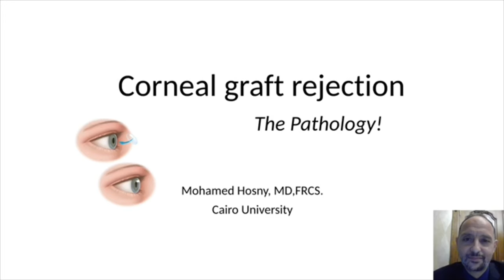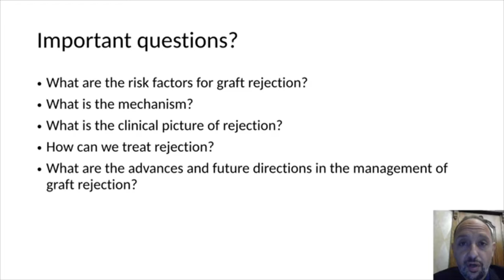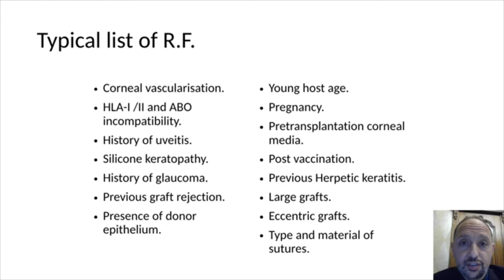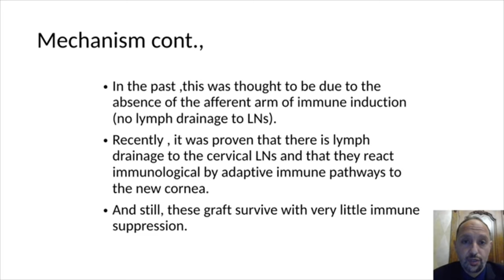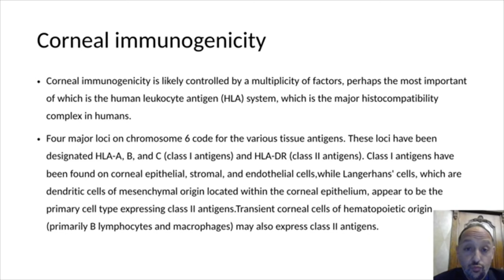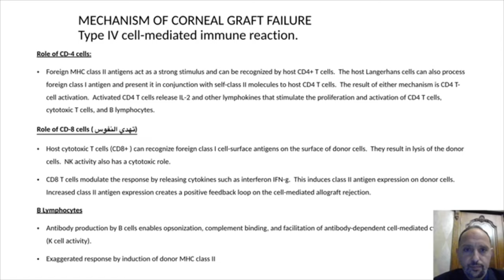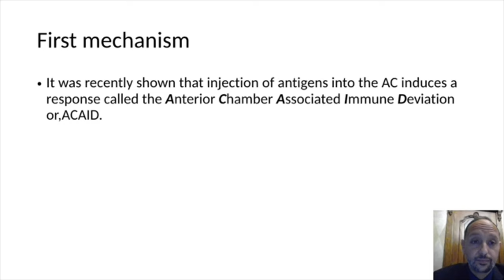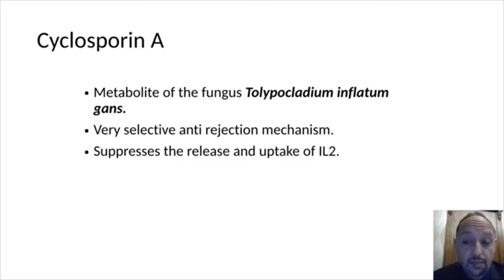Pathology of Corneal Graft Rejection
The fundamental science behind Corneal Graft Rejection